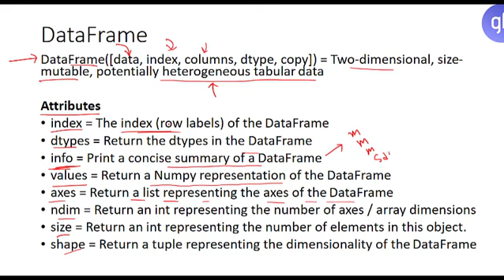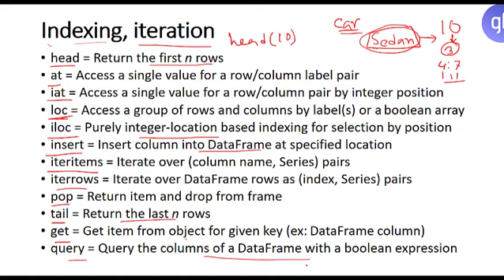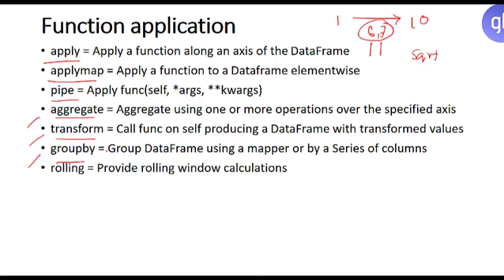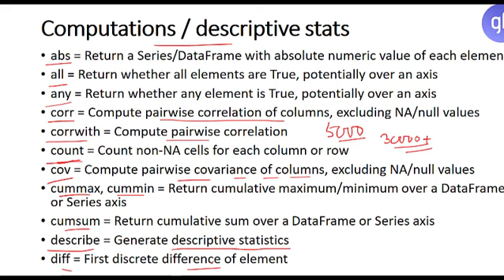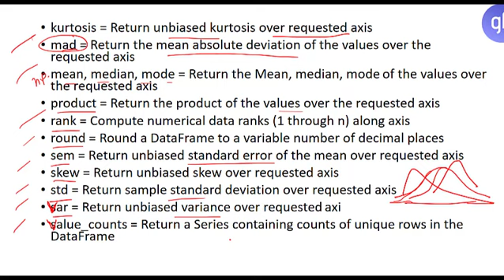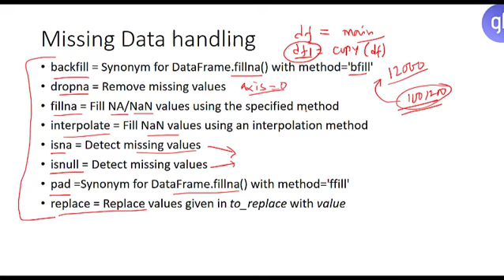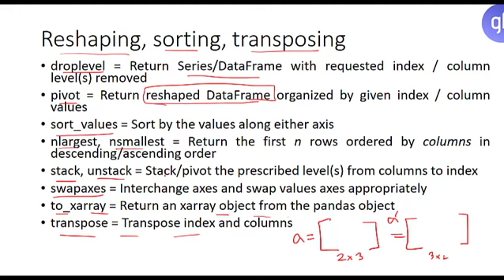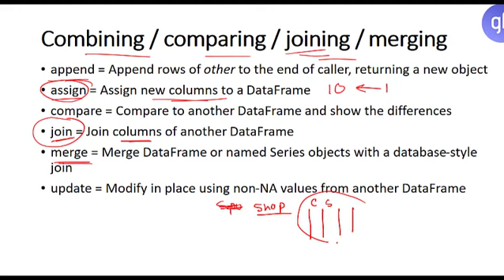Pandas Basics Part 2